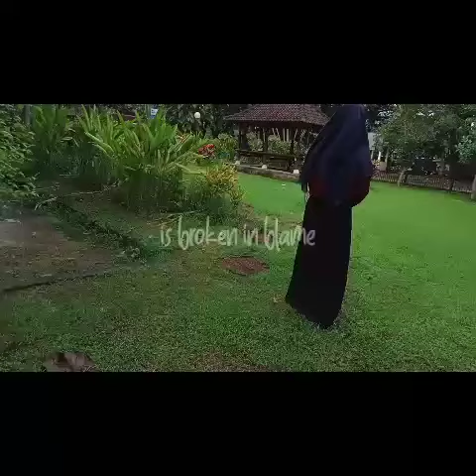Love in the Dark, puisi cinta karya Mahdalena Dewi